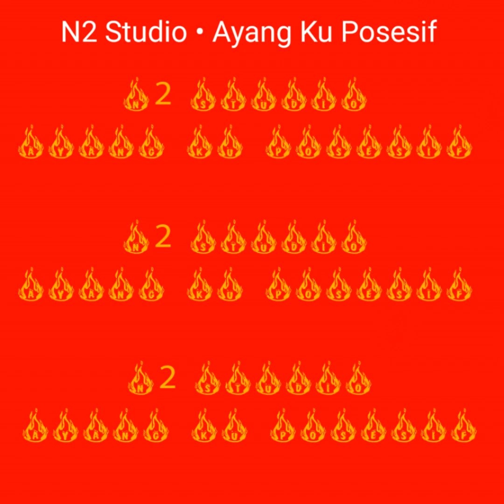18 MUSIK DJ KEENAN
THANSK FOR WAITING